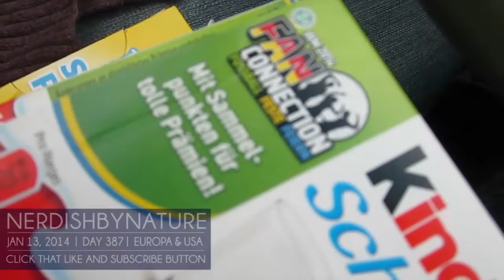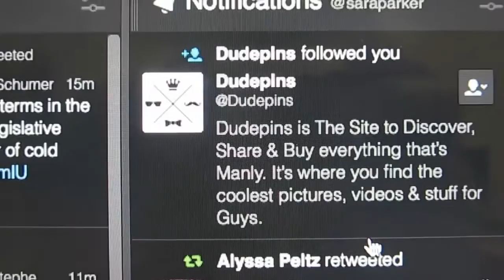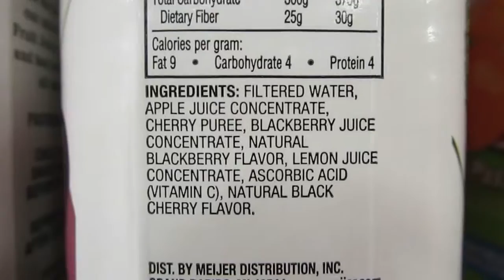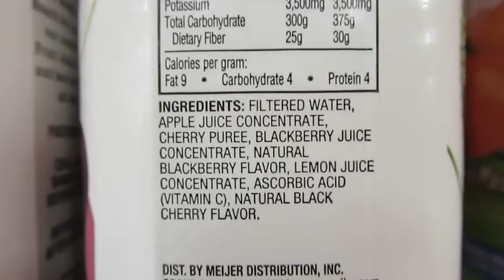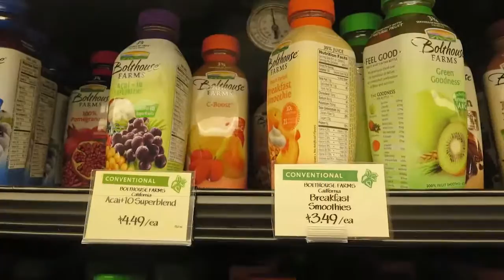WHOLE FOODS IS SO EXPENSIVE [ JAN 13, 2014 | DAY 387 ]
Whole foods charges 3.49 and 3.99 for Bolthouse smoothies, but at Kroger and Meijer you get them for 2.99 or even awesome deals like Buy 1 - Get 1 Free. That's crazy.